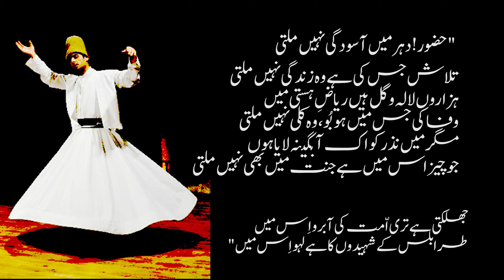Iqbal's naatiya kalaam. Rahila reads for Lafz.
Words are God's gift.